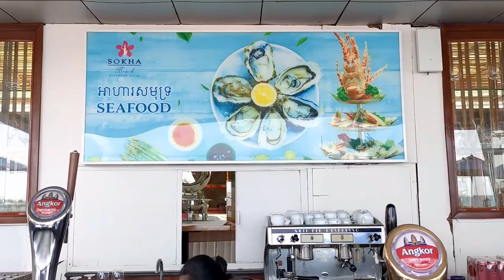2023 BEAUTIFUL BEACHES IN SIHANOUK VILLE: SOKHA BEACH, OCHHEUTEAL BEACH, CAMBODIA | កំពង់សោម ២០២៣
We show You one of the most beautiful Beaches in Sihanouk Ville city, The Sokha Beach and the Ochheuteal Beach.

TIMECODE:
00:00 | Intro
00:19 | The Sihanouk Ville Beaches
00:25 | The Sokha Beach
00:45 | The Beach Restaurant
03:38 | The Swimming Pool
06:40 | The Ochheuteal Beach
09:59 | Outro